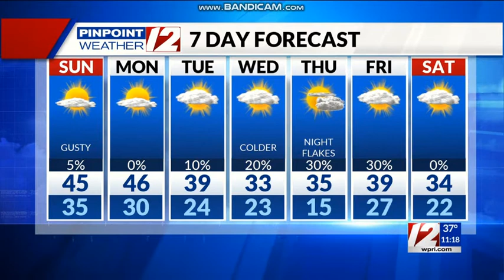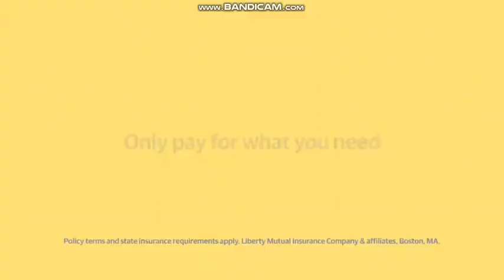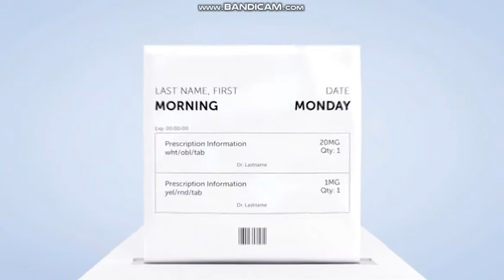CBS (WPRI Commercial Break - January 16, 2021)